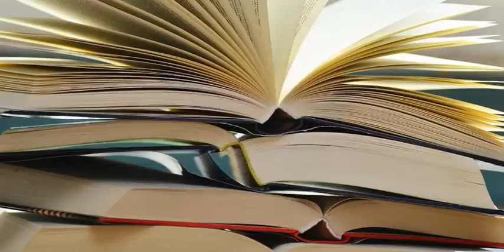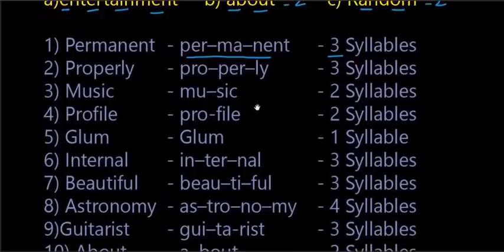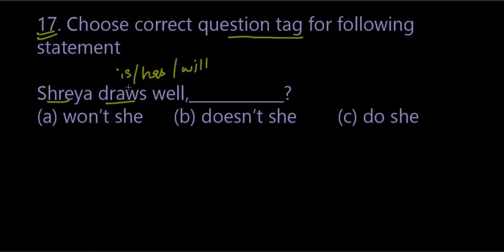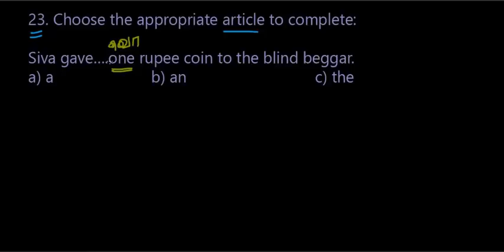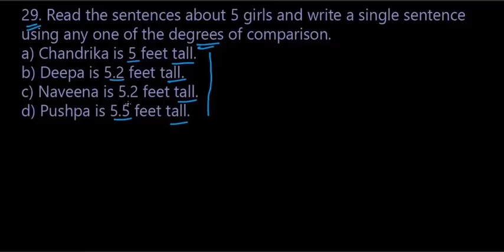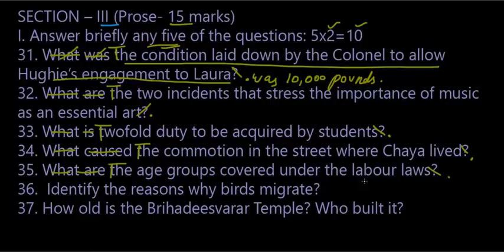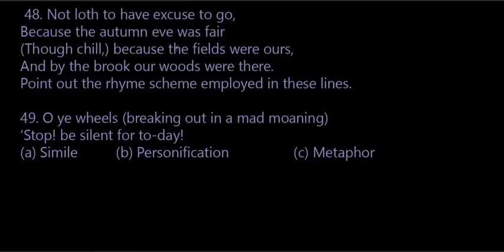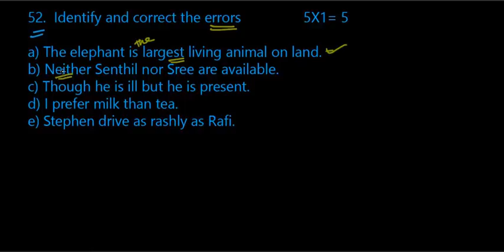10th ENGLISH FIRST PAPER EASY TIPS TO SCORE 50 MARKS EVEN LATE BLOOMERS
HERE YOU CAN SEE THE TIPS AND CLUES TO SCORE ABOVE 50 MARKS IN ENGLISH PAPER -I EVEN THE SLOW LEARNERS.

தமிழ் வாசித்தல் பயிற்சி இரண்டே நாட்களில் ! SCREEN CAST | HOW TO CONNECT A MOBILE TO PC, LAPTOP AND PROJECTOR WITHOUT WIRE | | MIRROR CASTING